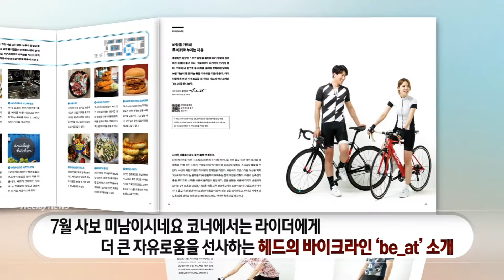[미남이시네요] 라이더에게 더 큰 자유를 선사하는 헤드 'be_at'의 바이크 스타일링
라이더에게 더 큰 자유를 선사하는 헤드 'be_at'의 바이크 스타일링